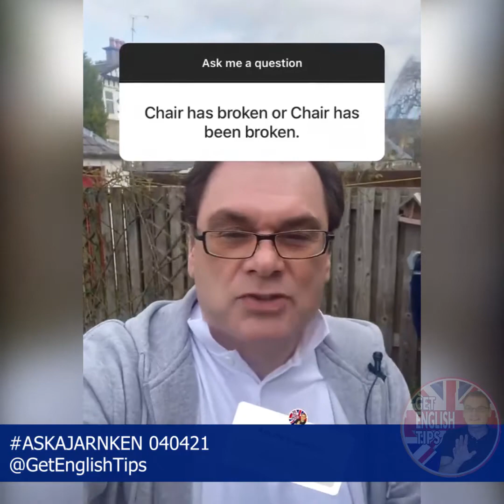ASKAJARNKEN EP3: English Q&A's with English Coach Ajarn Ken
00:16 Hello to Rajasthan
00:27 Difference with Advice and Advise
00:41 Difference with I have and I've got
00:58 Why don't we use 'for' with 'wait'
01:11 How to address a woman in public
01:26 How to pronounce SALINE
01:40 What's your favourite season
01:54 What's better for vocabulary Idioms or Phrasal Verbs
02:08 Chair has broken or Chair has been broken
02:23 I've gone or I've been gone what's the difference
02:36 Why do people say 'She don't' as it's incorrect
02:51 The meaning of literally

Ajarn Ken Courses is the complete online training courses to give you confident, fluent English in exams and every day life, Join today!

Ajarn Ken, GabToo and Get English Tips was founded by native English teacher and entrepreneur Ajarn Ken Thorkildsen, a native English speaker from Scotland in the UK.

Ajarn Ken has been an English as a second language teacher since 2008 and has experience teaching English to thousands of students all over the world including Europe, Central and South America and Asia.

Most recently, Ken was teaching university graduates in Bangkok, Thailand English and self development to prepare them for working in the aviation industry.

Ken successfully worked with hundreds of students placing them with some of the world's most well known airlines including Qatar, Emirates, Thai Airways, Norwegian Air, Gulf Air, Singapore Airline and many more.

Ken now has his own successful and well known Instagram channel which has well over 210,00 followers and community.